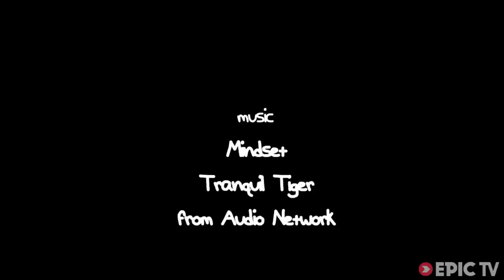Christian Core's Vibrant Varazze Climbing Guide | Europe's Best Crags, Ep. 5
Great for kids, adults, in-between-ers and everyone in-between the in-betweeners, Varazze is Italy's premiere bouldering destination.

Just half an hour along the coast from the sport climbing paradise of Finale, the Italian Riviera has another gem to offer - Varazze - Italy's premiere bouldering destination.

After thirteen years of development and home to Goia, the world's first font 8c+, the Varazze guidebook was published just one month ago. Seeing as it boasts over 1000 boulder problems and pristine winter conditions, we couldn't resist a visit and were lucky enough to have climbing legend and author of the guidebook Christian Core show us around Varazze's best areas, some of which have been newly developed in recent weeks. Now THAT'S fresh.

Director: Jen Randall
Producer: Jen Randall
Athletes: Christian Core, Alex Gorham